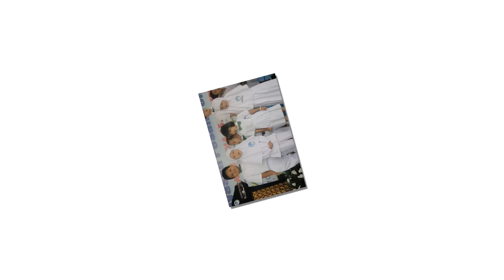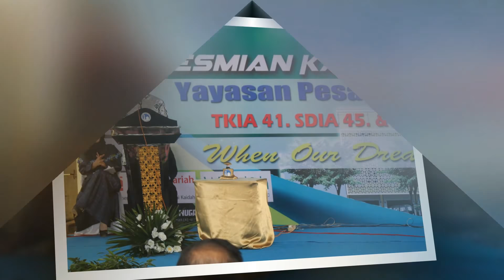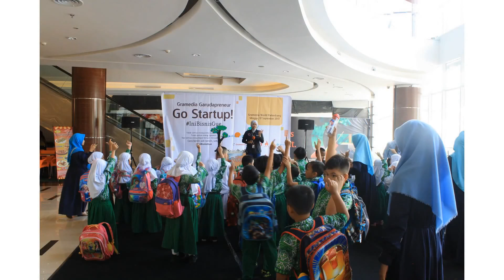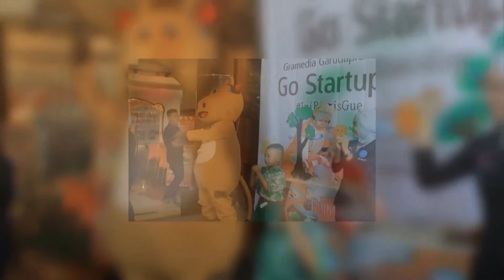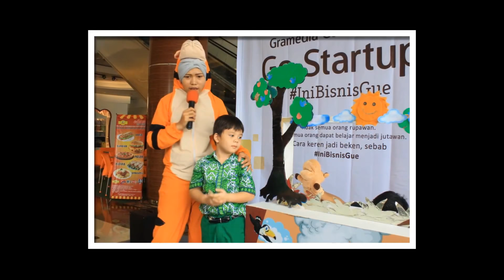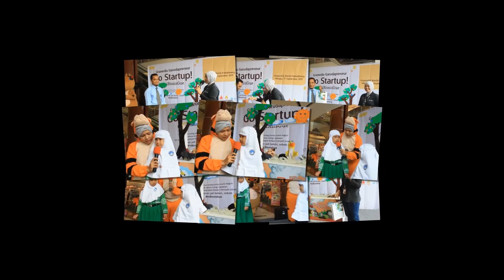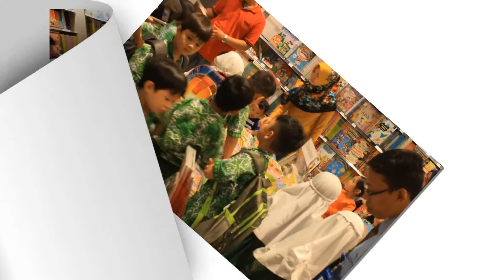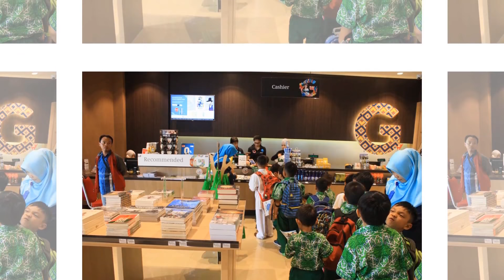Kegiatan SD Islam Al Azhar 45 Palembang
SEKOLAH ISLAM AL AZHAR PALEMBANG
Jl. Tanjung Pandan Kel. Sialang Kec. Sako Palembang